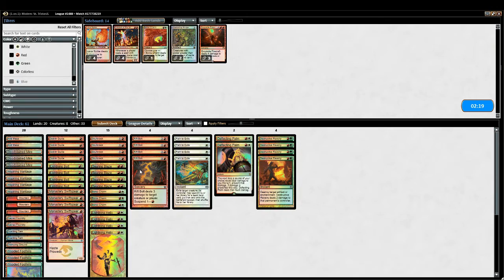G5 Robots vs Boros Burn Modern LE 39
Abbreviation Codes

LE = League
DE = Daily Events
2M = 2-Mans